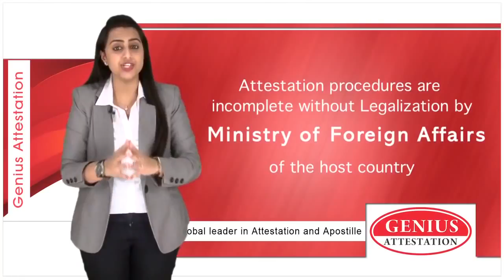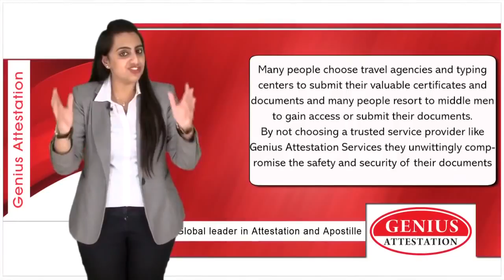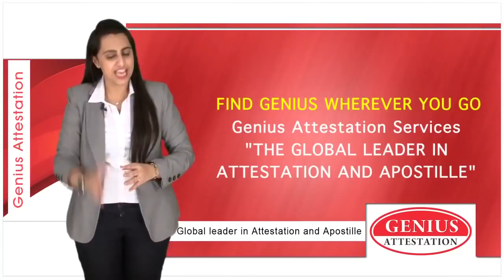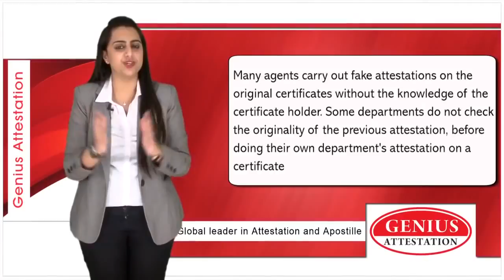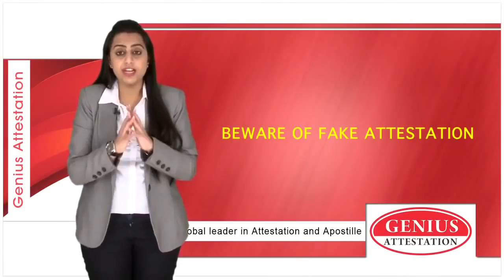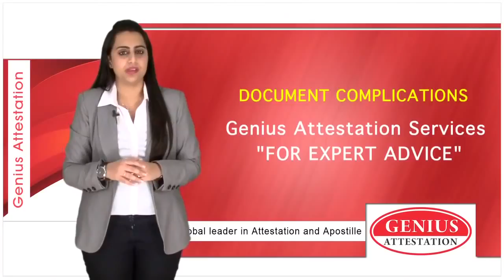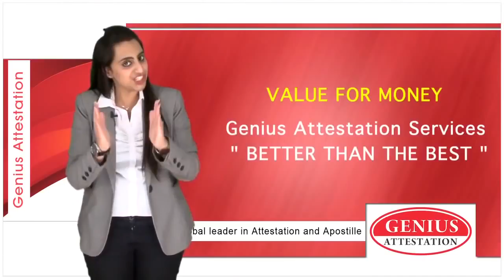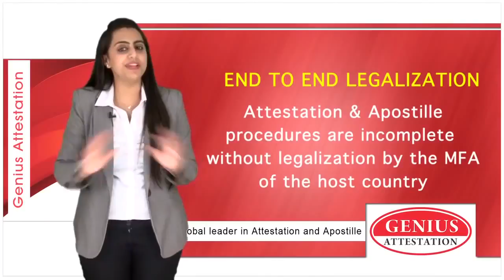Certificates Attestation by Genius Attestation Services And IT Solutions Pvt Ltd., New Delhi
Genius Document Clearing is one of the largest document processing companies in Asia. Headquartered in Dubai, UAE, we conduct business in countries all around the Middle East, U.K, U.S.A, Canada, Australia and the Indian subcontinent. We are engaged in every aspect of the documentation industry, including attestation and apostille, PRO services, embassy errands etc and we provide these services for documents originating all over the world. Our group companies operate in different domains like transportation and logistics, corporate media solutions, information technology, advertising, publishing, real estate and gifts services.